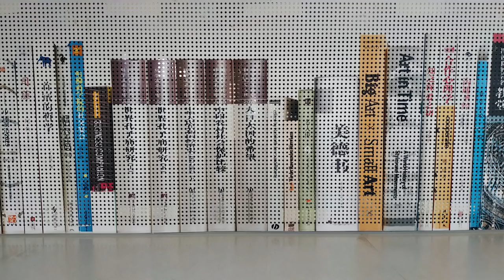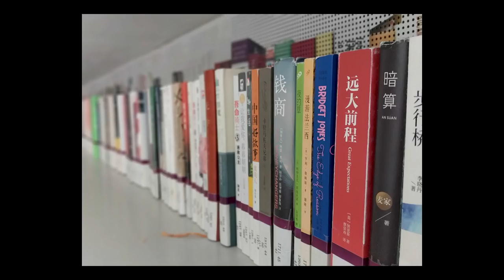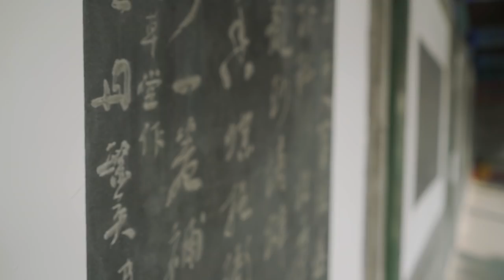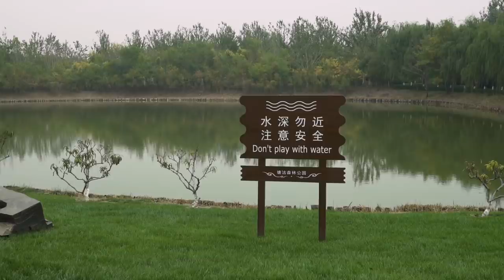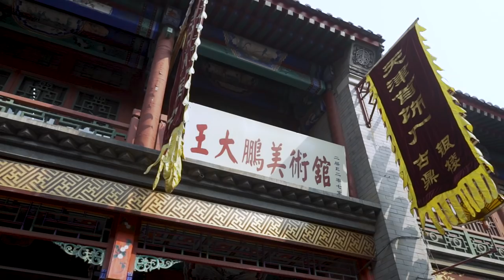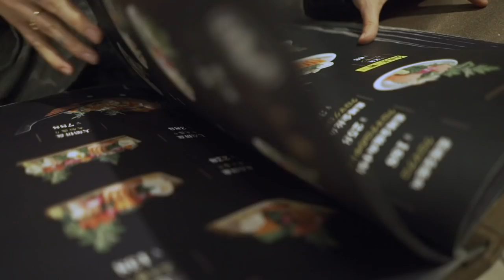Life In China - Getting To Know Tianjin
▶ Get 3 months free on a 12-month subscription using my VPN

In this series, I explore some of the questions that you, the viewer, most frequently ask me about Life in China.

I've been exploring cities across China to find out why they are good for expats to live in. So this episode is 'Getting To Know Tianjin.'

For more details, China travel tips and to find to why I moved to China then check out

What questions would you like me to answer about Life in China?

▶ The best camera for starting a YouTube channel: